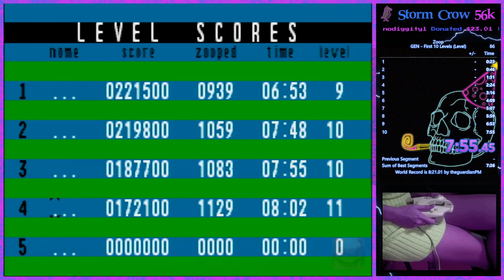7:55 Zoop (Genesis) First 10 Levels (Level - Max Difficulty) WR as of 12/17/21